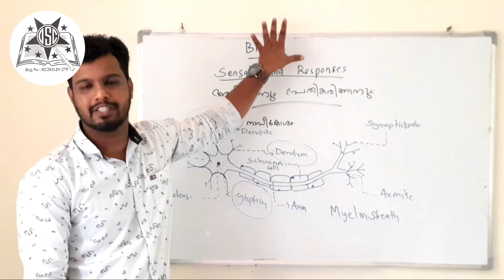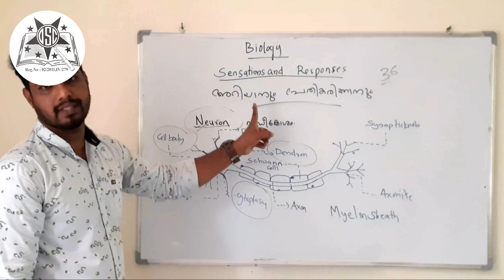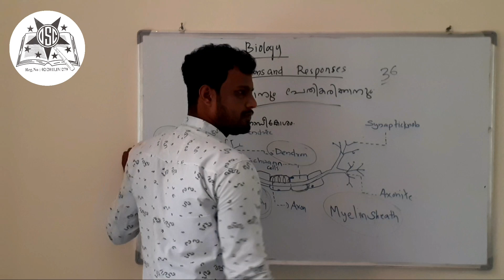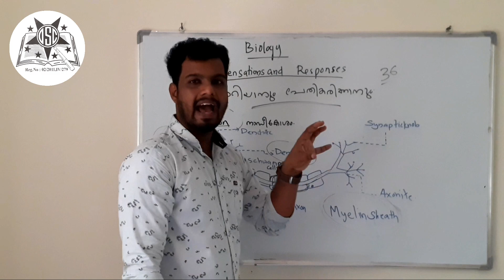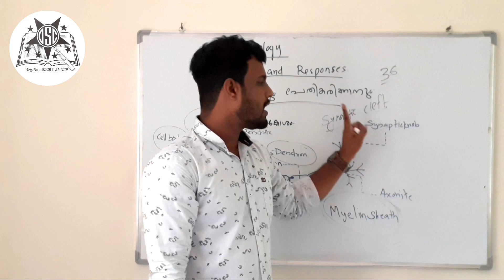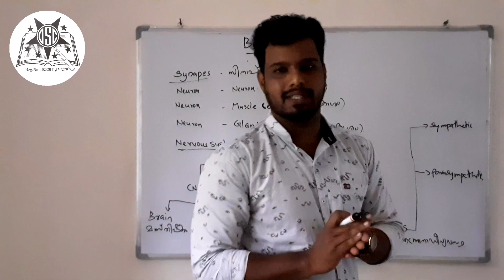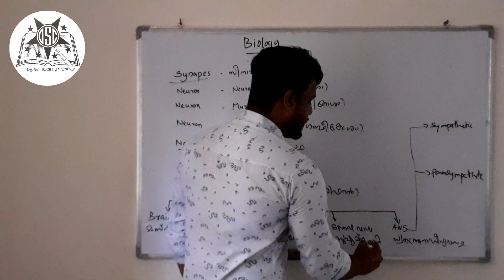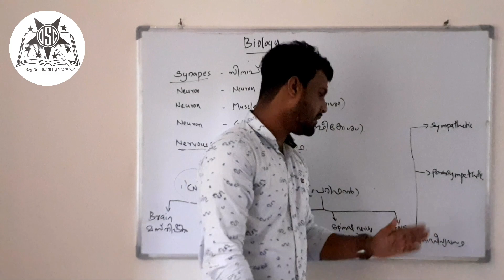Class 10 Biology - Chapter 1 - Sensations and Responses Part 1